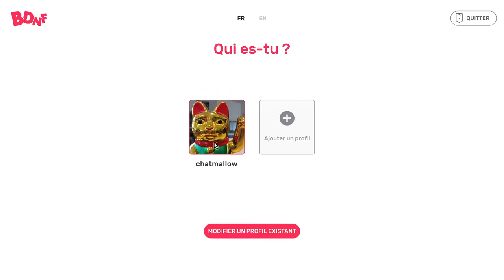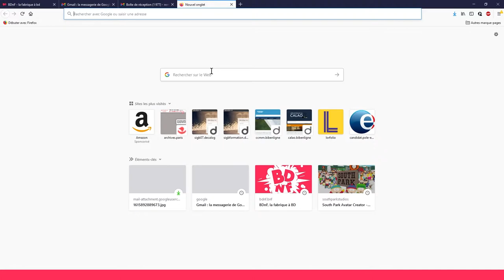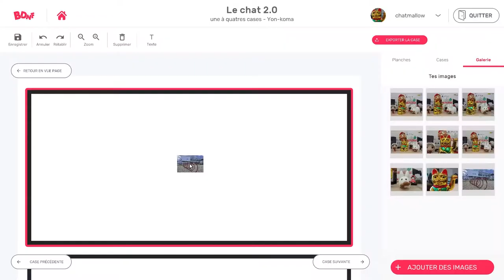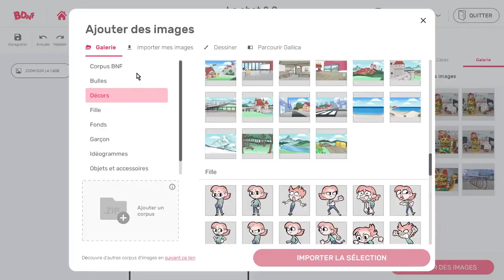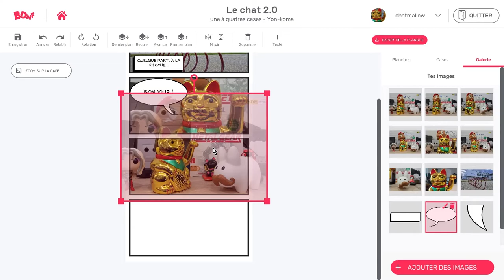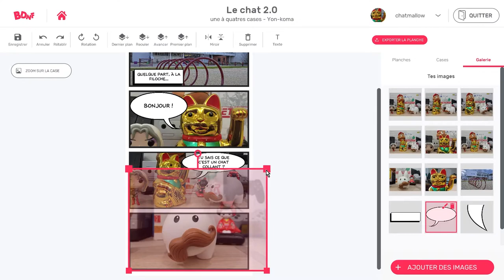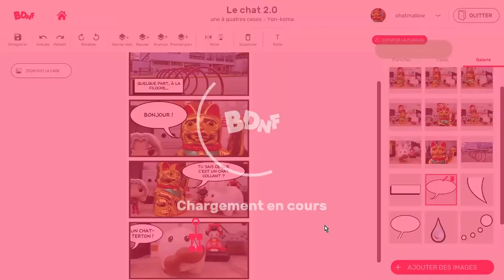Utiliser Bdnf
Voici un petit tuto pour utiliser les fonctions les plus simples de Bdnf et vous aider à démarrer.